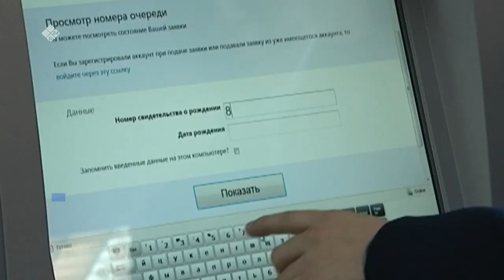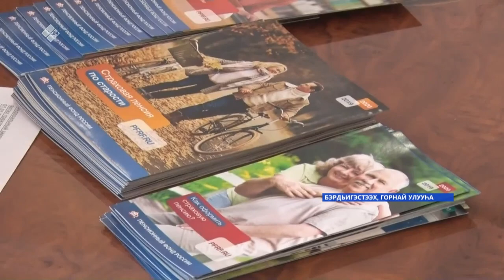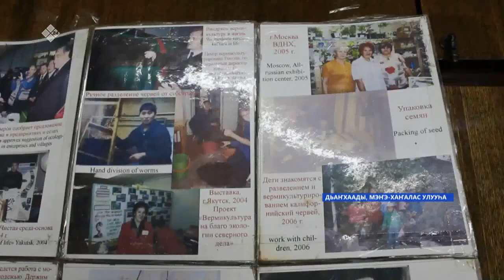«Саха сирэ» информационнай биэрии. Кулун тутар 31 күнэ, 18:00ч.